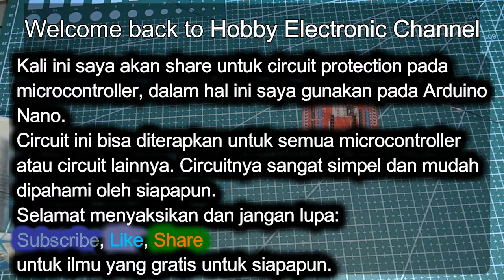Tambahkan komponen ini sebagai pengaman IO mikro kontroller kamu. (Protection circuit)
This video is explain additional protection circuit to your microcontroller. It's simple circuit. I'm use Arduino Nano and expansion shield to place some zener diode to protect I/O.
Many times I was lost my micro caused by ESD or poor grounding AC voltage. I use this component to make my I/O safely. and it works for long time.

Leave comment for discussion and share knowledge.